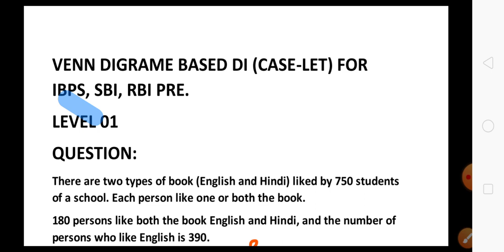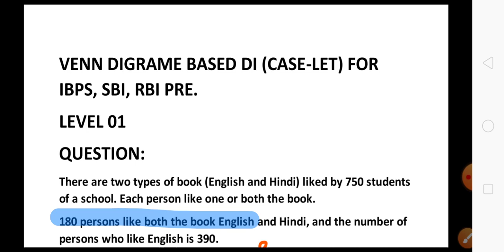VENN DIAGRAM BASED DI FOR SBI, IBPS AND RBI (LEVEL-01)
LEVEL 01 QUESTION (CASE LET DI)

Important for ibps sbi rbi narbard prelims and mains

SBI  PO AND CLERK data interpretation